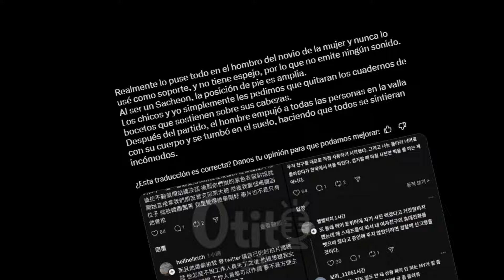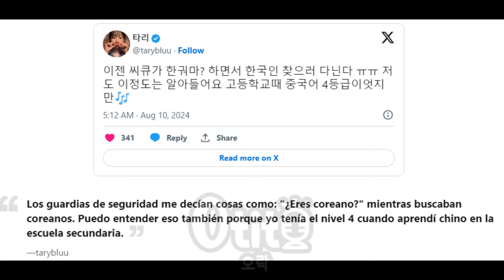Aespa en Taipei: ¿Discriminación Racial en Pleno Show?